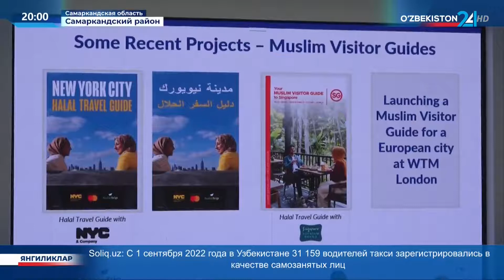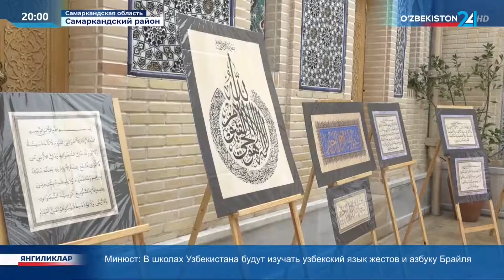Новости 24 | В Самарканде началась Международная неделя паломнического туризма